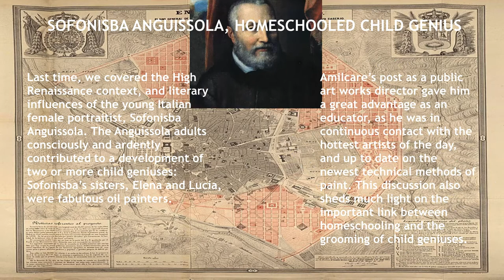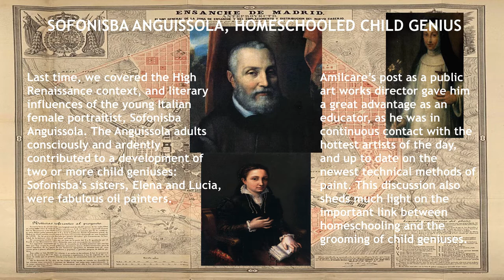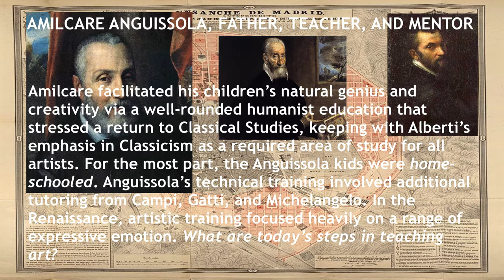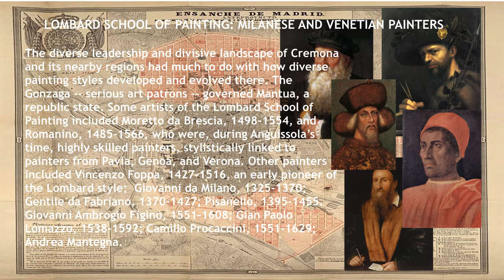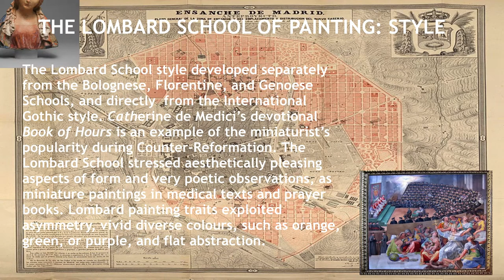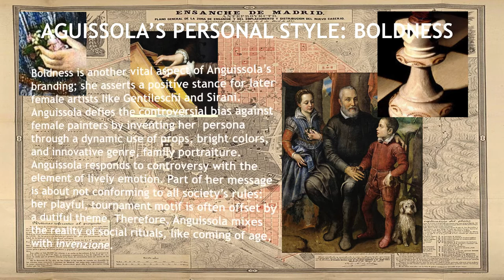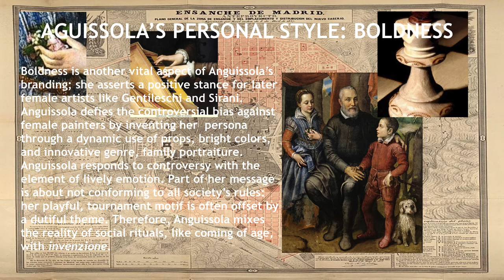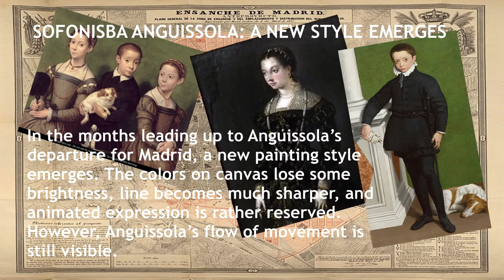Sofonisba Anguissola, Renaissance Child Prodigy, Part Two : Style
Hi, YouTube! Here is the second part of an exploration of the works of High Renaissance female child artist, Sofonisba Anguissola of Lombardy, Italy. Today, the focus is on the development and nurturing of Anguissola’s style, which was essentially Mannerism. Mannerism evolved from Early Renaissance painters like Sandro Botticelli, which the Carracci eventually replaced with the Baroque style of the Bolognese School.

This discussion also exposes abundant evidence for the success of the homeschooling method, which was a growing trend for Italian Renaissance middle-classed households. Below are links to galleries of Anguissola’s works and other excellent videos on the Italian Renaissance child artist, Sofonisba Anguissola.

Hope you found this video entertaining and informative. Bye for now!